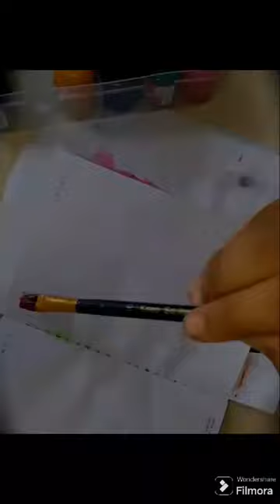March 16, 2024